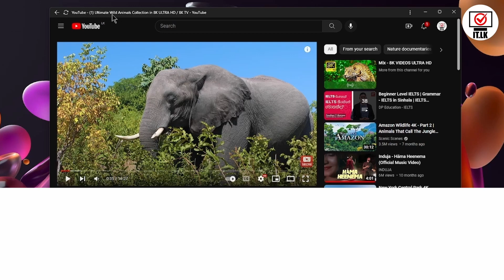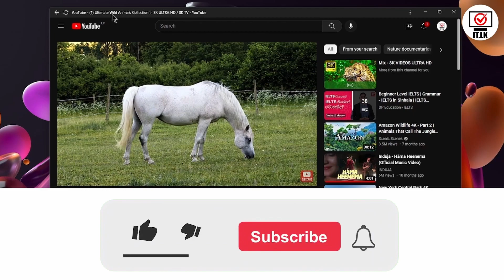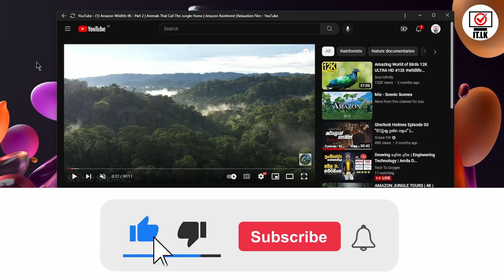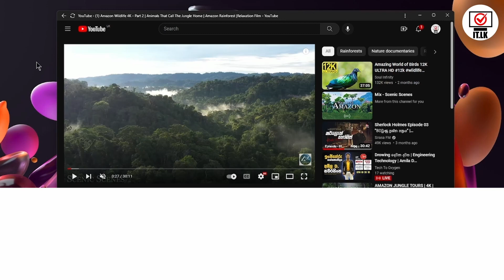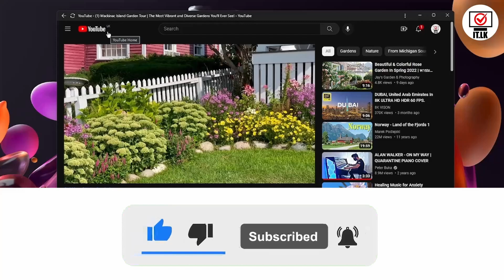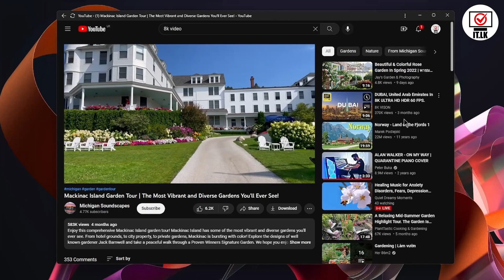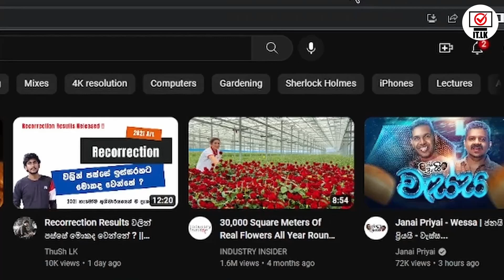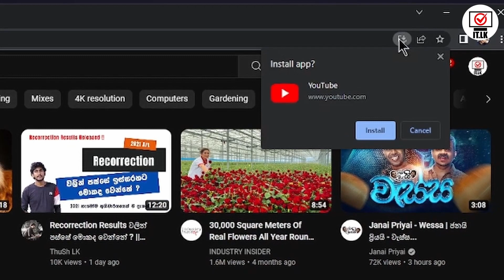New You Tube Shortcuts 2023 | YouTube Shortcut | YT Shortcuts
Good day guys, today I’m going to show you how use new you tube shortcuts very easy method!

🔰K-Pause
🔰J-Rewind 10 sec
🔰L-Forward 10 sec
🔰M-Mute
🔰Shift+P- Previous Video
🔰Shift+N- Next Video
🔰, .- Frames
🔰 Shift + ,. –Speed Change

Watch this full video and enjoy this method!

💢Keywords – New You Tube Shortcuts 2023 | YouTube  Shortcut| YT Shortcuts